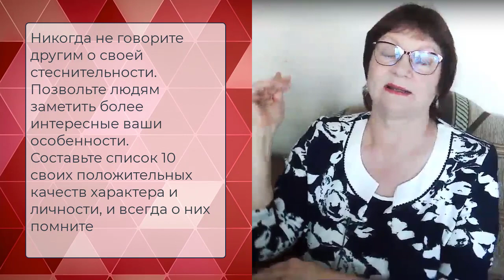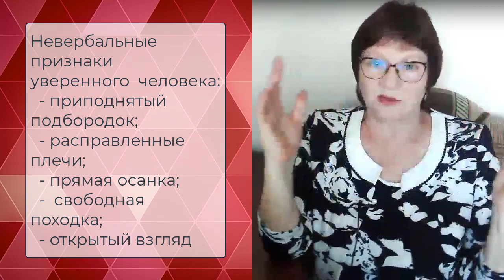Способы, чтобы преодолеть стеснительность (актёрские и не только).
Запись прямого эфира о том, как избавиться от застенчивости, перестать чувствовать себя беспомощным с незнакомыми людьми в неудобных ситуациях. Узнайте какие известные творческие личности, несмотря на стыдливость, внесли  немалую лепту в сокровищницу мирового искусства и литературы.

Такие примеры могут вдохновить и мотивировать к тому, чтобы постараться избавиться от мешающей вам застенчивости. Для этого нужно уделить этому время и внимание. Известно же, что где внимание -там и результат! Читать про это

Кроме того, вы узнаете:
  ✔️ Как правильно воспринимать и оценивать поведение других людей, чтобы не тушеваться перед ними.
   ✔️ Какие существую несложные способы, чтобы развивать в себе смелость и уверенность.
   ✔️  Как вам могут помочь актёрские навыки, чтобы чувствовать себя уверенно и комфортно.

Откройте для себя пользу актёрских навыков для применения в жизни! Если интересует практическое обучение в малой группе (3-7 участников, чтобы уделить каждому персональное внимание и в то же время иметь для каждого зрительскую аудиторию) - пишите в ватсап +.7(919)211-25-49